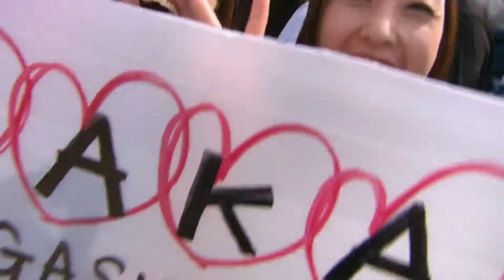Red Bull X-Fighters World Tour 2014 Osaka: Event Clip (dirty with Spanish VO)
Red Bull X-Fighters World Tour 2014 Osaka: Event Clip (dirty with Spanish VO). What an amazing event!